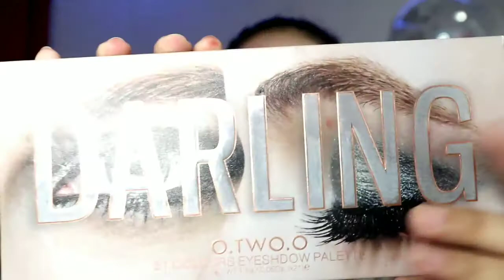Fresh peach makeup look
Fresh peach makeup look for y'all